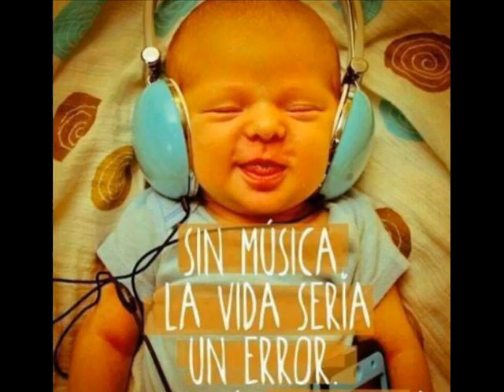HOOK VOL-147 DJ.CRISTOBAL & DJ.CHURUBITO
.OJITO CON ESTE VOLUMEN DEL SR CRISTOBAL, PRESENTANDO A MI AMIGO CHURU QUE NO TENÍA NI IDEA QUE PINCHÓ EN HOOK. ÉSTO ES INEDITO DISFRUTARLO.